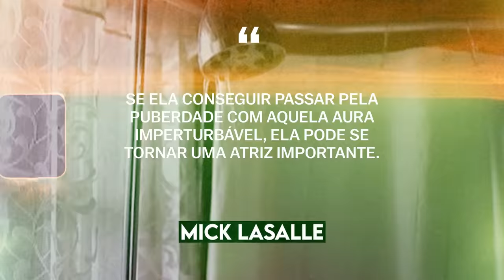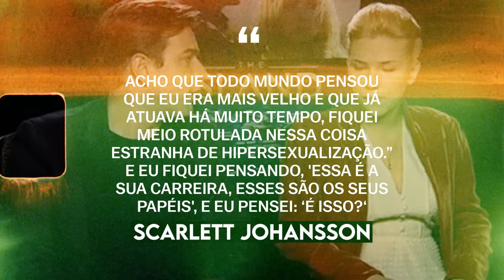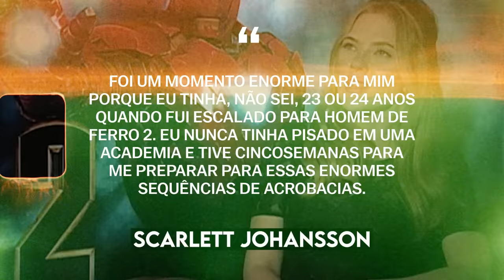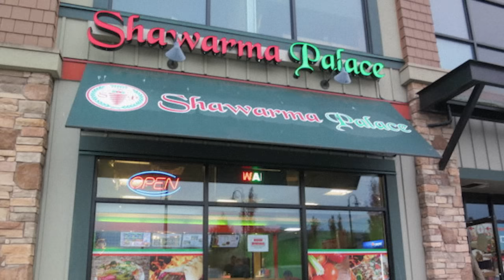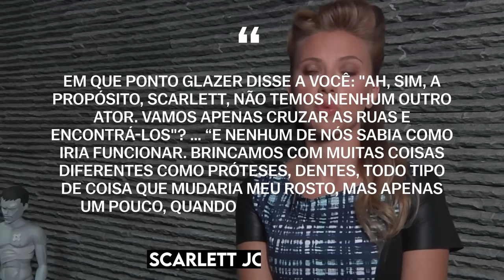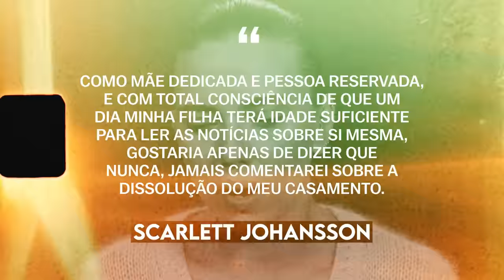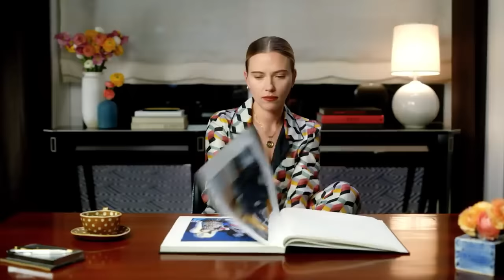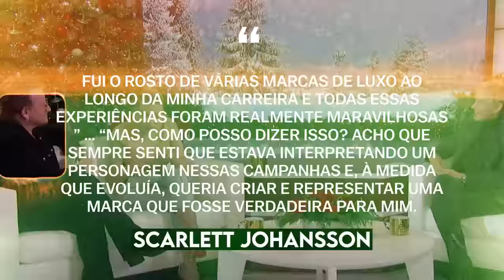Scarlett Johansson: Ser bonita não é fácil | Biografia completa (Os Vingadores, O Diáriode uma Babá)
Scarlett Johansson é uma das atrizes mais sensuais e bem pagas de Hollywood.
Scarlett Johansson tentou-se em diferentes gêneros e em papéis muito versáteis. Por
exemplo, alguns dos filmes mais famosos e amados estrelados por Scarlett Johansson
são Encontros e Desencontros, Moça com Brinco de Pérola, Match Point, A Ilha, Scoop,
O Grande Truque, Dália Negra, O Diário de uma Babá e, claro, Os Vingadores, onde
Scarlett Johansson fez o papel de Viúva Negra. Como Scarlett Johansson se tornou
uma atriz famosa? Por que Scarlett Johansson quase terminou sua carreira de atriz?
Por que Scarlett Johansson processou a Disney? Como terminou o julgamento de
Scarlett Johansson com a Disney? Esse é o Biographer Channel! Em nosso vídeo de
hoje contaremos a biografia completa de Scarlett Johansson! Fique à vontade e assista
a biografia de Scarlett Johansson!

00:00 - Introdução
00:43 - Infância e início de carreira
06:15 - Crescendo
18:10 - O universo Marvel e o reconhecimento mundial
29:35 - Novas alturas
47:03 - Escândalo e julgamento
48:37 - Carreira musical
51:35 - Curiosidades

Scarlett Johansson, Marvel, Os Vingadores, modo de vida, caminho da vida, biographer

pessoal de Scarlett Johansson, escândalos de Scarlett Johansson, entrevista de Scarlett
Johansson, prêmios de Scarlett Johansson, imóveis de Scarlett Johansson, casas de
Scarlett Johansson, fatos de Scarlett Johansson, filmes de Scarlett Johansson, marido
de Scarlett Johansson, filhos de Scarlett Johansson, Os Vingadores, Encontros e
Desencontros, Moça com Brinco de Pérola, Match Point, A Ilha, O Grande Truque, O
Diário de uma Babá, A Outra, Vicky Cristina Barcelona, Lucy, A Vigilante do Amanhã, Jojo
Rabbit, Viúva Negra, biographer